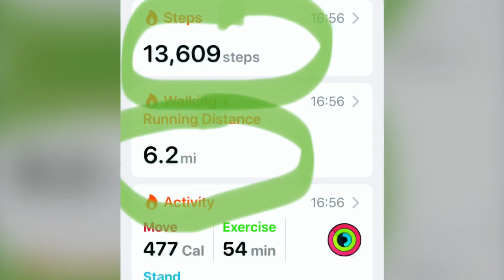Chester’s Great Day Out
With Lily too.